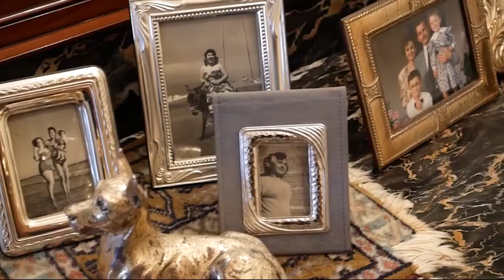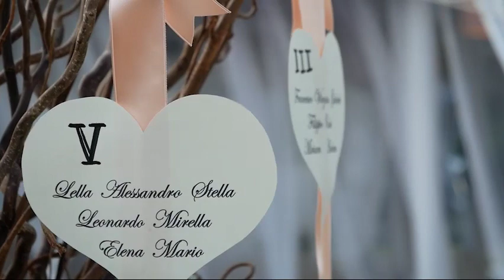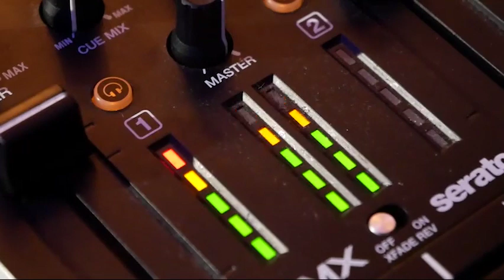Wedding Ilenia & Simone 29.06.2018